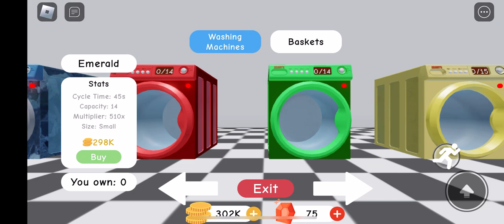LAUNDRY SIMULATOR | ROBLOX GAMEPLAY | ORION TV